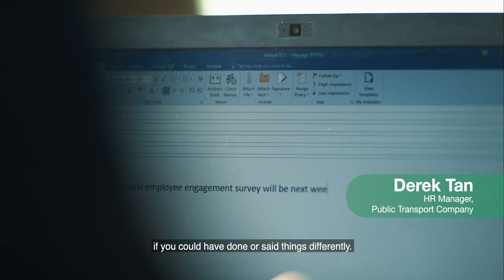Begin your story at SIM | Postgraduate Studies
The decision to pursue postgraduate studies is a step forward to empower others, to grow your career, and to live your best life.

Let your story begin at SIM. Learn all about our in-demand postgraduate courses like Data Science, Business Analytics, AI, Fintech, Cyber Security & more.